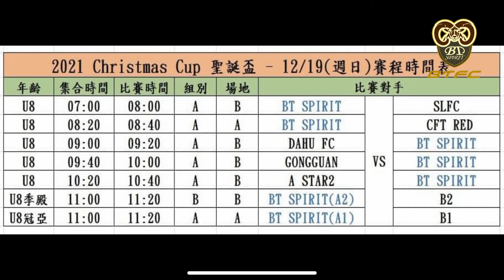BT SPIRIT VS MONSTER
BT SPIRIT足球俱樂部參加2021CHRISTMAS聖誕盃決賽實況